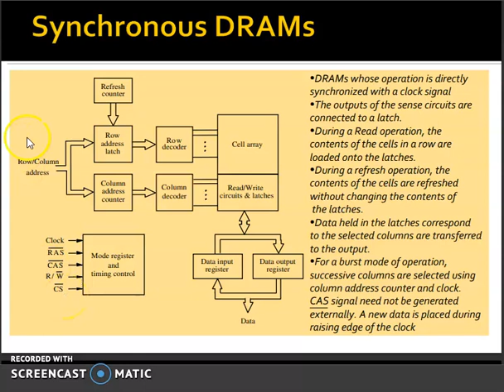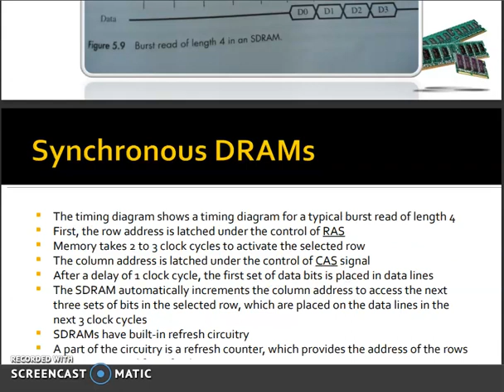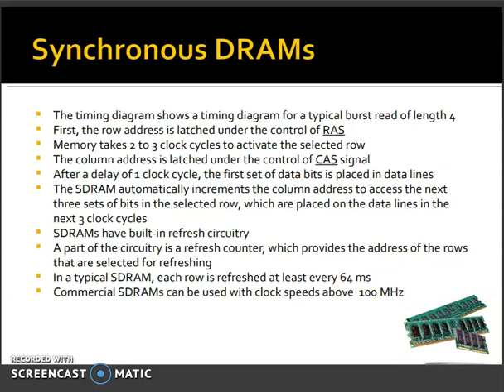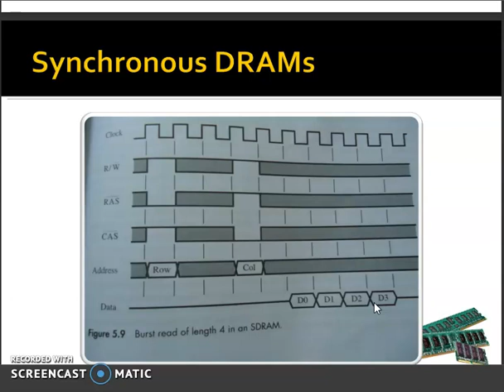synchronous DRAMS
computer organization